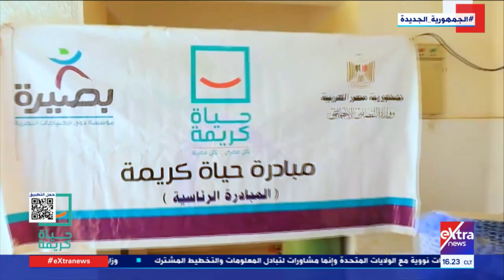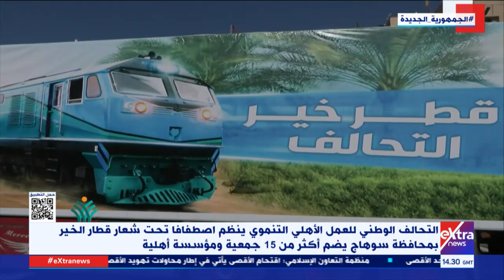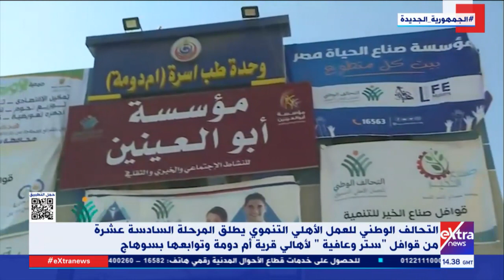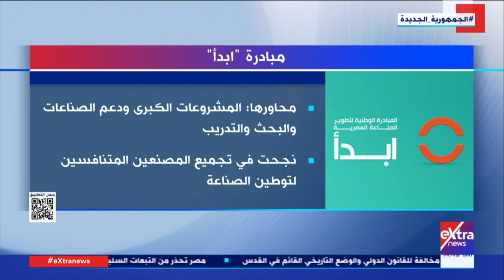تغطية خاصة| متابعة مبادرات الدولة ودورها في دعم المواطن الأكثر احتياجًا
تغطية خاصة| متابعة مبادرات الدولة ودورها في دعم المواطن الأكثر احتياجاً

3 يناير 2023